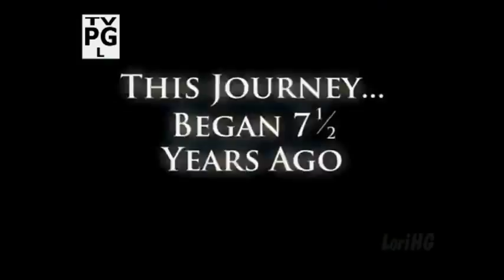Kelly and Val - Bless the Broken Road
Another Vally vid :))) No hate because of recent interviews, please!!!